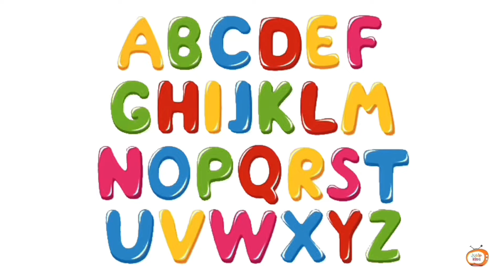ABC Song for Kids | Sing Along and Learn the Alphabet!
Description: "Sing along with our ABC Song, a fun and educational way for kids to learn the alphabet from A to Z! This colorful, upbeat video is designed to make learning the ABCs easy and enjoyable for toddlers, preschoolers, and kindergarteners. The simple, catchy tune helps children recognize each letter, building a strong foundation for early literacy. Perfect for parents, teachers, and caregivers, this classic ABC Song is a wonderful way to introduce young learners to the world of letters and words. Let’s make learning fun and memorable!"